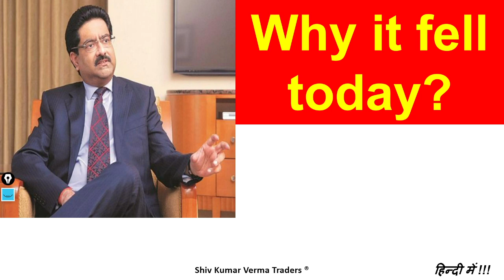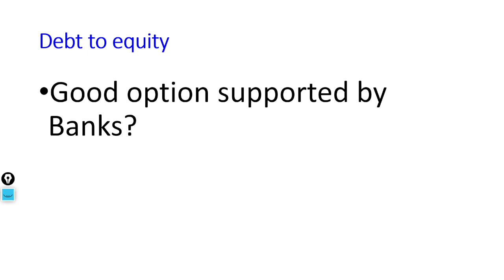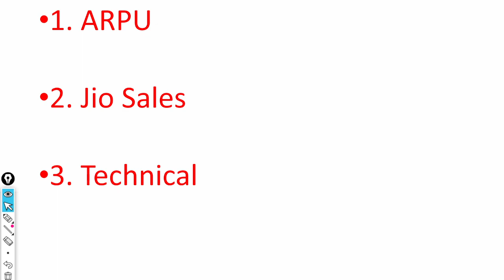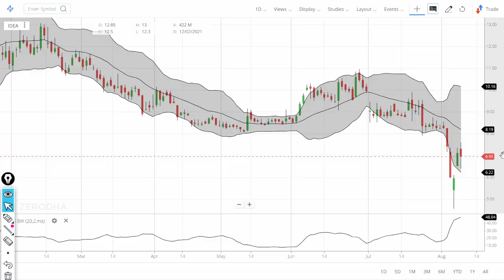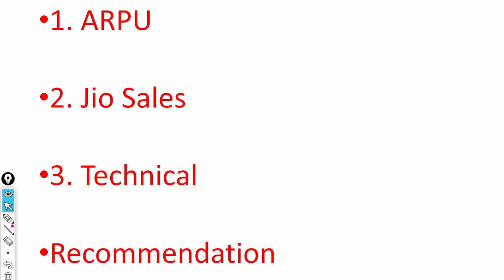Vodafone IDEA Share price is falling today? Latest News on Government Relief package for VODA IDEA !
0:02 Introduction about the company
In this video we will learn about Vodafone IDEA Share price is falling today? Latest News on Government Relief package for VODA IDEA !
With the recent news of Vodafone Idea, it seems major developments are expected to unfold in the telecom sector. There are too many questions expected from the government. Will the relief package comes for the telecom sector? Vodafone Idea will get relief from that package? What will be announced in the relief package? Is this really happening?

Well to answer all these questions, Senior Research Analyst Kushal Gupta talks about the latest developments happening in the telecom sector. Gupta said: "A lot of possibilities can unfold in the telecom sector, especially when the government is bringing a lot of specifications in this sector. The Prime Minister's Office (PMO) is now taking interest in this. The PMO has asked the Department of Telecom (DoT) to prepare a relief package for the telecom sector.”

7. How to earn daily Rs. 2000 risk free by Option selling (PUT & CALL option writing)
01:06 - Fundamentals of the stock

03:06 - Technicals Analysis of the stock

06:06 - Our Recomendation

1) What are the top Stocks in News today?

2) What Stocks are expected to rise today?

3) What is the latest quarter results?

4) Which share will go up in future?

5) What is the stock market doing today?

07:00 Conclusion

Yours
At YouTube Channel Share Latest News Trader
ShivKumar VermaTraders